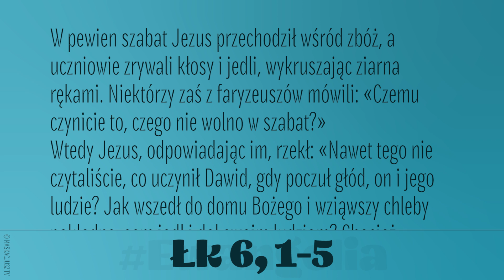Ewangelia | 7 września 2019 | (Łk 6, 1-5)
W pewien szabat Jezus przechodził wśród zbóż, a uczniowie zrywali kłosy i jedli, wykruszając ziarna rękami. Niektórzy zaś z faryzeuszów mówili: «Czemu czynicie to, czego nie wolno w szabat?»
Wtedy Jezus, odpowiadając im, rzekł: «Nawet tego nie czytaliście, co uczynił Dawid, gdy poczuł głód, on i jego ludzie? Jak wszedł do domu Bożego i wziąwszy chleby pokładne, sam jadł i dał swoim ludziom? Chociaż samym tylko kapłanom wolno je spożywać».
I dodał: «Syn Człowieczy jest Panem także szabatu».